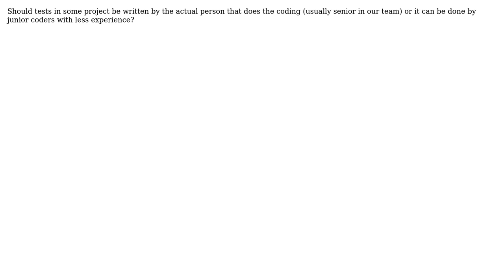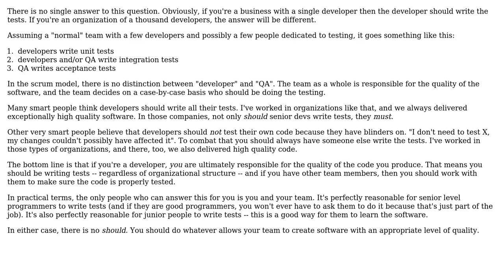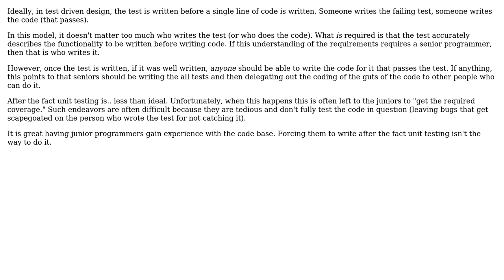Software Engineering: Who should be responsible to write test cases? (3 Solutions!!)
Software Engineering: Who should be responsible to write test cases?

With thanks & praise to God, and with thanks to the many people who have made this project possible! | Content (except music & images) licensed under CC BY-SA | Music | Images & others | With thanks to user ozz user deviDave user Bryan Oakley and the Stack Exchange Network Trademarks are property of their respective owners. You are responsible for your own actions.